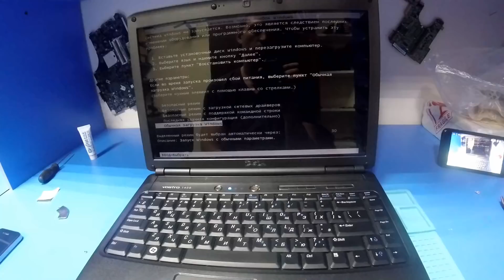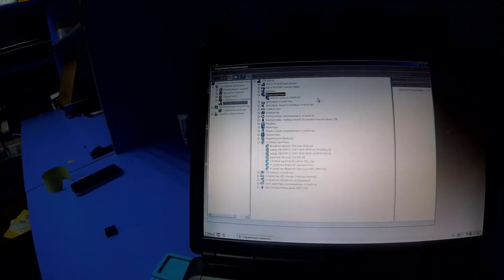Ремонт ноутбука Dell Vostro 1400. Замена видеочипа G86-630-A2 (8400M GS)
В этом видео я подробно показываю как поменять видеочип, используя недорогую станцию с обычным паяльным феном.